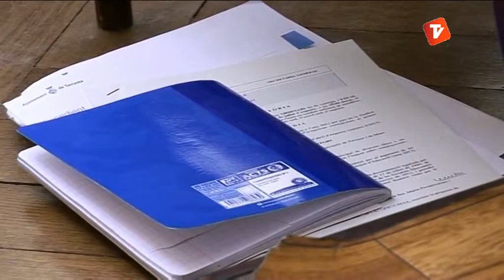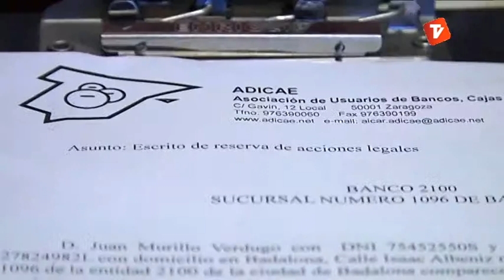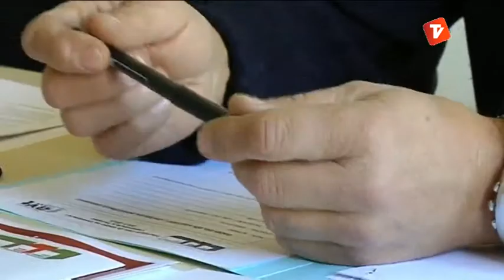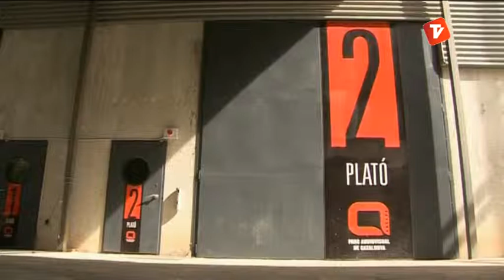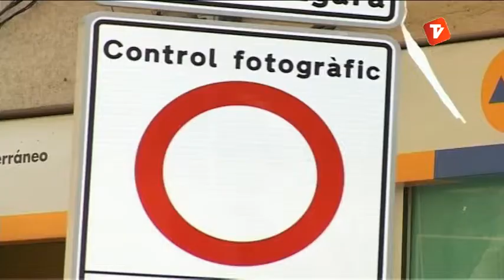Resum Ple de Juliol 20-07-2013